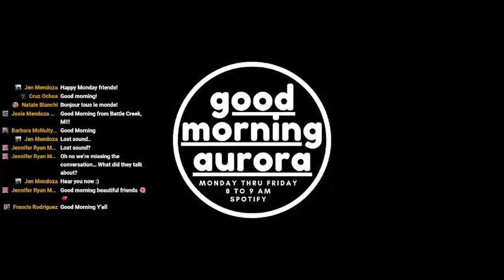Monday | 5/2/2022 | Happy Monday News & Updates!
Happy Monday! We're glad to be here, and we hope you had a great weekend. We have news, coffee and water for you. Here's today's headlines:

- Saturday the 14th of May will be the 17th annual Health Festival, from 7:30 to 11:30 am at the Prisco Center, located at 150 W. Illinois avenue in Aurora. Vaccines will be available, as well as screenings for glucose, hepatitis C and blood pressure. Activities, breakfast and a whole lot of resources: this will be a fun and helpful community event! Shouts out to our friends of Compañeros En Salud the Fox Valley Park District and City of Aurora, IL, Government.

- Senior Meal Distributions have returned! State representatives Representative Barbara Hernandez Illinois House District 84 and State Representative Keith Wheeler have teamed up once again on specific Mondays through spring and summer. The next upcoming dates are May 9th & 23rd!

- Last but not least, Veterans Gardening Day is taking place at Marie Wilkinson Food Pantry this Saturday, May 7th from 11 am to 1 pm. This will be a day of honoring the veterans of Illinois. Also, this will celebrate House Bill 2894, designating the 1st Saturday in May as Veterans Gardening Day. See the flyer for more details and thank you to all the sponsors for their hard work.
This was a great episode and a great way to start the week. We're glad to be an inclusive show for all to partake in. We hope you all have a great day.

The second largest city's first daily news podcast is here. Tune in everyday to our FB Live from 8 am to 9 am.